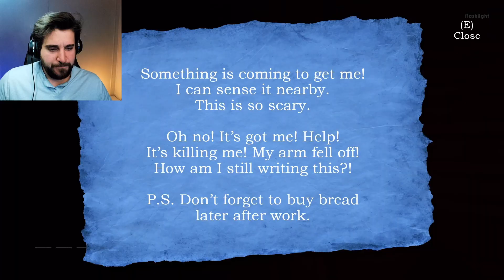MASCOTS AND DONUTS | Meatly's Storage World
Is the new cool thing to be afraid of storage units? Or was it a coincidence that two developers fear them so much they set horror games in them?